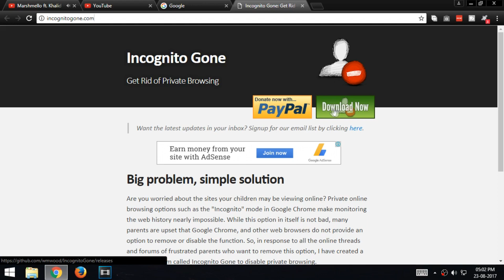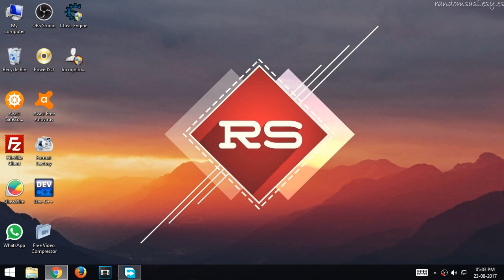How To Disable Incognito Mode in Google Chrome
This method is very easy you won't have to do anything in the registry just a press of a button and incognito mode is gone.